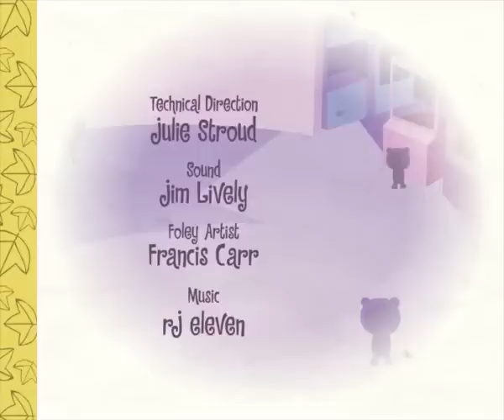Happy Tree Friends season 2 episode 16